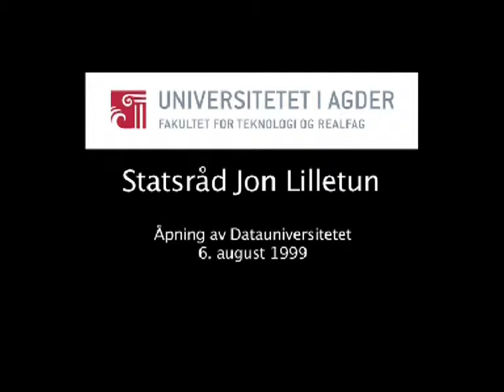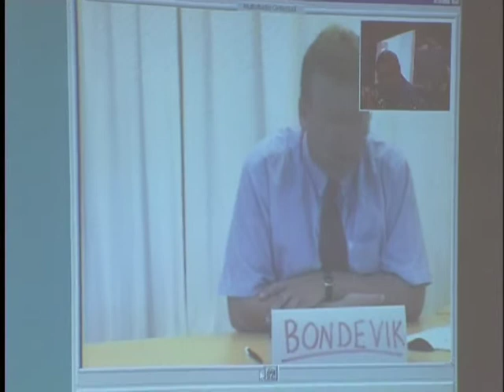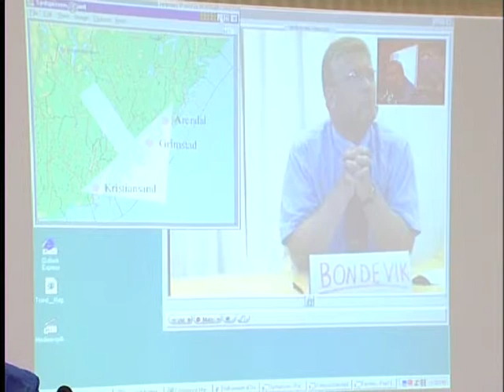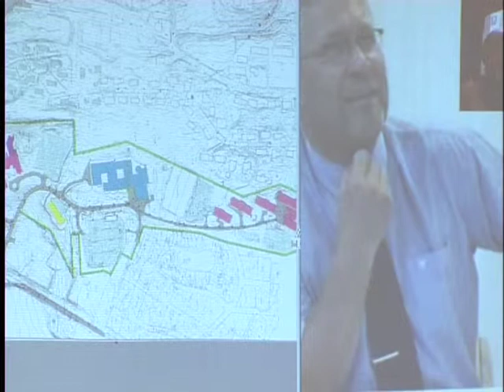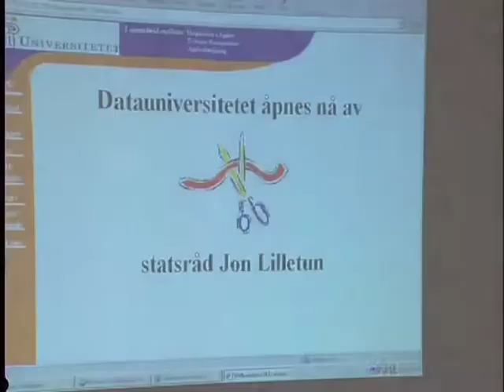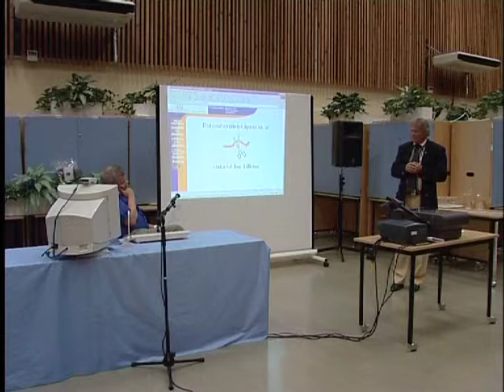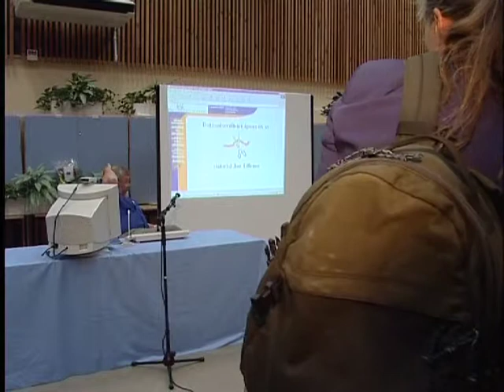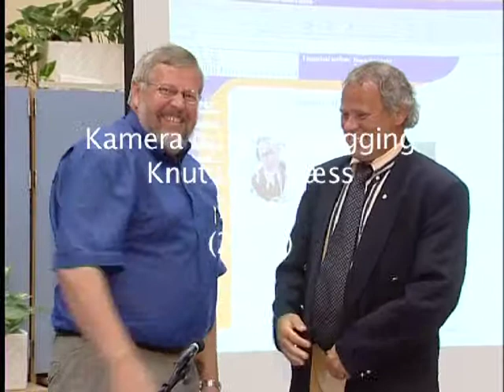Jon Lilletun - Åpning av Datauniversitetet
Åpning av Datauniversitetet